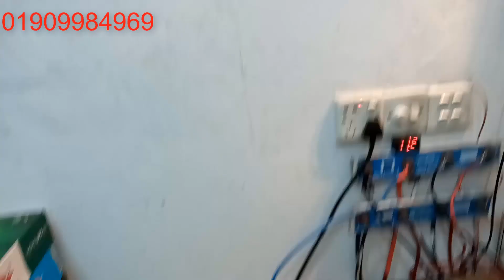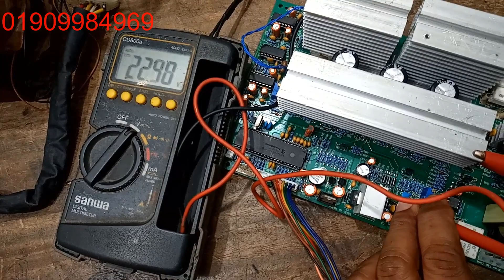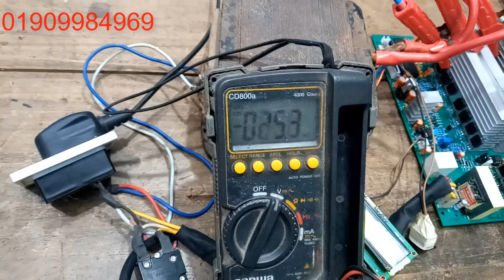12Vসোলার হাইব্রিড বোর্ডে ব্যাটারী ভোল্টেজ 11.5Vএর কম হইলে আউটপুট ভোল্টেজ সমস্যার সমাধান-IPS Power BD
42. 12Vসোলার হাইব্রিড বোর্ডে ব্যাটারী ভোল্টেজ 11.5Vএর কম হইলে আউটপুট ভোল্টেজ সমস্যার সমাধান-IPS Power BD
আমাদের কাছে পাবেন সকল ধরনের আইপিএস, ভোল্টেজ স্ট্যাবিলাইজার পাইকারি ও খুচরা ।

আমাদের কাছে পাবেন G.K.E নাতাশা ইন্ডিয়ান যাবতীয় আইপিএসের বোর্ড, ডিএসপি, সাইন ওয়েভ, সুকাম, নাতাশা, জে.কে সুকাম, জে.কে নাতাশা আইপিএস বোর্ড এবং ডিজিটাল ডিসপ্লে বোর্ড ।

আমরা অত্যান্ত যত্ন সহকারে আইপিএস মেরামত করে থাকি ।

সকল ধরনের এলইডি, এলসিডি টিভি মেরামত করা হয় এবং এলইডি, এলসিডি টিভির মালামাল পাইকারি ও খুচরা বিক্রয় করা হয় ।

আমাদের নিজস্ব তৈরি আইপিএস গুলো পাবেন ৩ বছরের ওয়ারেন্টি এবং ইন্ডিয়ান আইপিএস গুলো পাবেন ২ বছরের ওয়ারেন্টি ।আমরা সারা বাংলাদেশে কুরিয়ারের মাধ্যমে সকল ধরনের মালামাল ডেলিভারি দিয়ে থাকি।

আমাদের কাছে পাবেন পন্যের ১০০% নিশ্চয়তা ।

যোগাযোগঃ বিসমিল্লাহ ইলেকট্রনিক্স -2, বোর্ড বাজার, গাজীপুর, মোবাইল-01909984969

ips battery price in bangladesh 2022
ips price in bangladesh 2022
Indian GKE 24volt/36volt/48volt IPS boards
Natasha Indian 24volt/36volt/48volt IPS boards
IPS Core IPS Transformer
soler system IPS
Soler system IPS/UPS Board
DSP Sign wave IPS/UPS Board
Soler Panel
Soler Charge controler
Indian IPS/UPS Board New Price Bangladesh 2022
GKE Natasha
Soler 24 volt
soler 12volt PCU Sign wave IPS
12volt sign wave
Luminus IPS board
Luminus UPS Board
Luminus Sign wave Board 1100va 1050va
Rahimafroj IPS board
Powerpack IPS Board
Sukam IPs Board
Microteck IPS Board
Hamko Battery
Apollo Battery
rimso Battery
lukas Battey
volvo Battery
Soler Battery
sife Power Battery
Luminus Battery
Eastern Battery